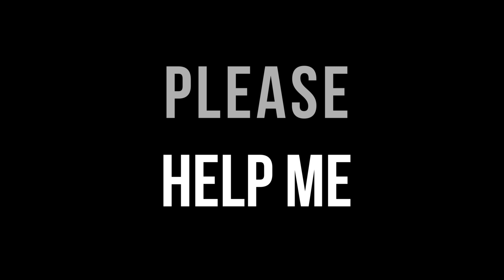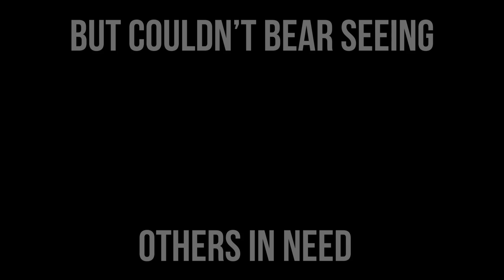The Doctor Who Helped Me Walk Again - Hospital Experience in Uganda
✔️Book your FREE tickets to the 2-day Property Investors Crash Course

When I visited Uganda in 2018 I had a horrible accident and ended up losing 25% of my blood. In 2019 I went back to visit the doctor who made the lifesaving surgery on me knee. After hearing more stories from Dr Jamirah Namusoke, I decided to make a donation and help people in my situation but could not afford the surgery.